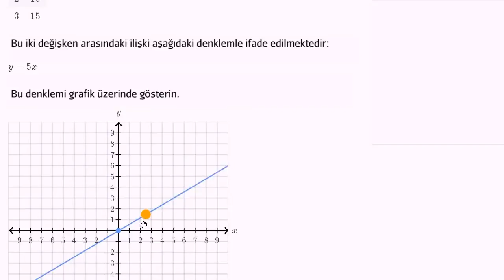Bağımlı ve Bağımsız Değişkenler: Denklemin Grafiğini Çizme (Cebire Giriş)